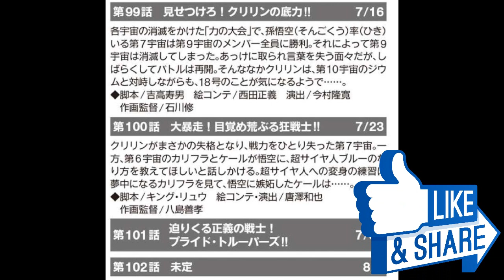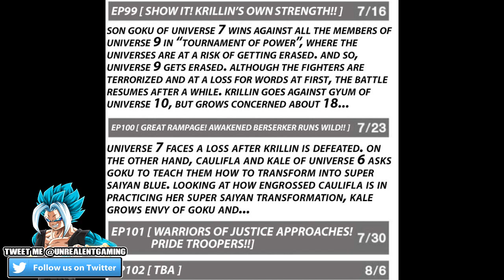Dragon Ball Super Episode 99-101 Spoilers Revealed! FIRST UNIVERSE DESTROYED! Kales Power Unleashed!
Dragon Ball Super Episodes 99-101 have now revealed Universe 7 attacking Universe 6, as Kale awakens her inner powers in fighting back against the onslaught towards Universe 6, as Kale grows envy for Goku in transforming and attacking him, and Universe 9 being the FIRST UNIVERSE to be destroyed! What are your thoughts on Caulifla wanting to learn Super Saiyan Blue?!

Goku Fuses With The Audience! NEW FOOTAGE God Broly Dragon Ball Z 4D Movie (DBZ 4D Movie)

Gokus New Level Community Reactions! The Work Of The Gods End Here, Goku Achieving A New Power